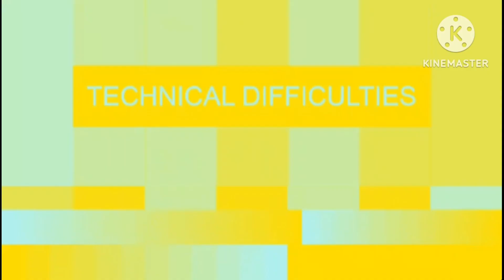tom and ben news effects sponsored by preview 2 effects